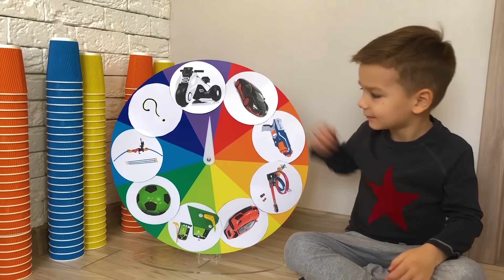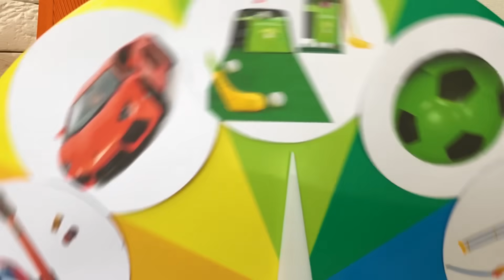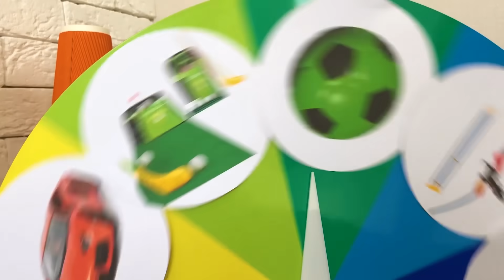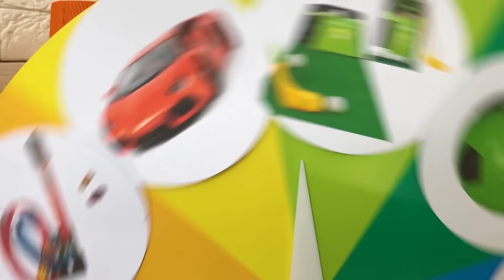Гигантская пирамида из цветных стаканчиков. Видео для детей.